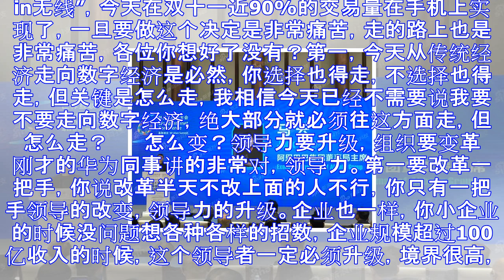马云:传统制造业解决的就业会越来越少 要走向服务业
相关专题：2017第四届世界互联网大会 　　新浪科技讯 12月5日上午消息，第四届世界互联网大会于12月3日至5日在浙江乌镇举行。阿里巴巴董事局主席马云在《企业家高峰对话——“互联网时代的新经济”》分...